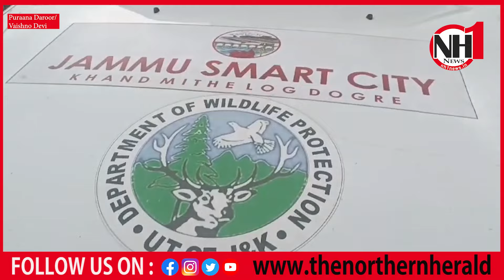श्री माता_वैष्णो देवी ट्रैक पर स्थित पराना_दरूर पंचायत में पकड़ा गया तेंदुआ.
वैष्णो देवी ट्रेक पर पकड़ा गया तदुआ...
श्री माता_वैष्णो देवी ट्रैक पर स्थित पराना_दरूर पंचायत के वार्ड नंबर 4 में वन विभाग ने Trap लगाकर एक तदुए को पकड़ा... गांव वालों को मिली बड़ी राहत...

NH1 News reports